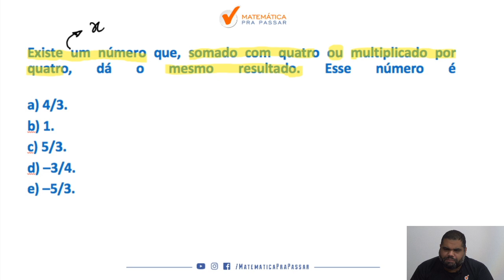Aprenda problemas envolvendo equações do primeiro grau para PM-SP.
Quer Aprender Problemas envolvendo equações do primeiro grau para a prova da PM-SP?

Então assista esse vídeo onde nosso professor, Marcão, irá te ensinar uma técnica infalível  para detonar qualquer  questão sobre  Problemas envolvendo equações do primeiro grau e arrebentar na prova de Matemática da PM-SP.

Então aproveite essa correção e Bora Aprender.